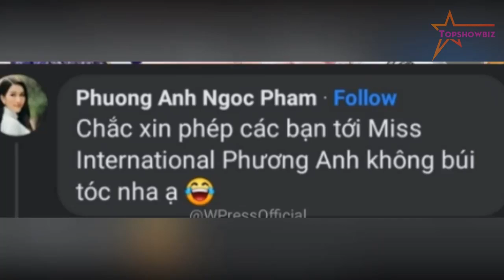Sợ 'lời nguyền Á hậu 2', Phương Anh xin phép không làm điều này khi đi thi Miss International 2022